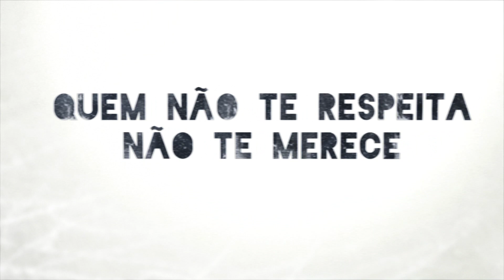Corta com a Violência: Violência Sexual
Campanha "Corta com a Violência: quem não te respeita não te merece", promovida pela Associação Portuguesa de Apoio à Vítima, desenvolvida pela agência Cupido.

O objectivo desta campanha é sensibilizar, em particular os mais jovens, para algumas formas de violência que têm lugar no contexto escola, designadamente o bullying, a violência sexual e a violência no namoro, através de uma abordagem preventiva e simples que não se limita a evidenciar factos mas que é promotora de uma atitude: Quem não me respeita não me merece.

Janeiro 2012